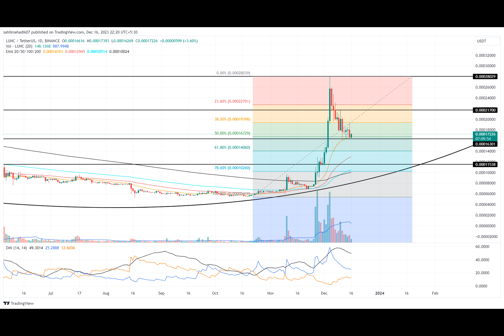Terra Classic Price Prediction As Correction Halts at $0.00016, Will Uptrend Resume?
The crypto market has been a rollercoaster lately, with Terra Classic experiencing significant ups and downs. LUNC's price dropped 41% amidst market volatility, but found support at $0.00016, hinting at a potential upward move.